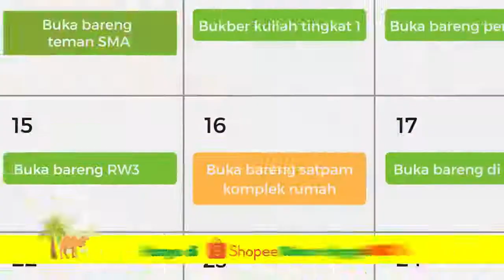TVC NutriSari Blewah versi Bukber Arafah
Client : PT.Nutrifood Indonesia
Director : Ica Lawendatu

-2019 Production-